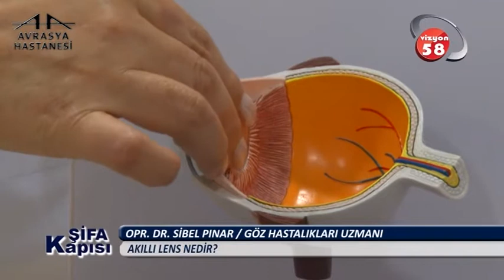Akıllı Lens Nedir?